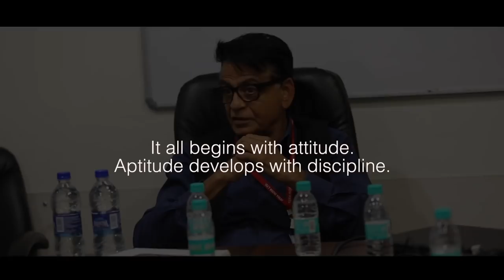Communication and Transparency | Motivational Video for Employees | CEO Talks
"Communication is to do with aptitude, while transparency, with attitude."

It all begins with attitude. Aptitude develops with discipline.

Communication is a skill that you can easily pick up if you have the right attitude.

On the other hand, aptitude is born out of discipline.

Attitude, however, starts with transparency within yourself.

How will you be transparent with others if you are not with yourself?

Communication and other skills will follow automatically.

Clarity begins with attitude and aptitude develops with discipline.

These attributes are the first step towards success.